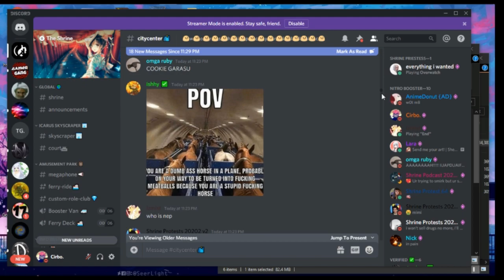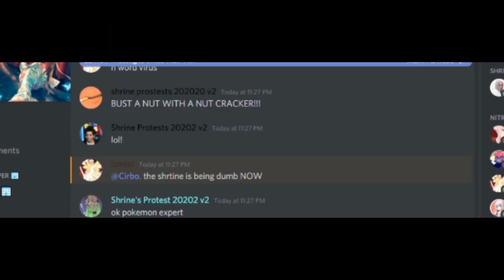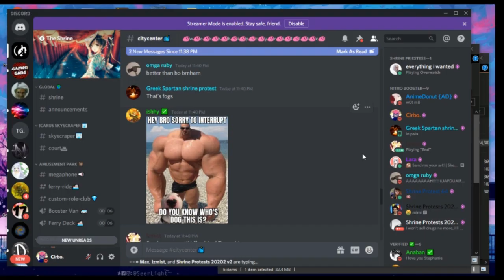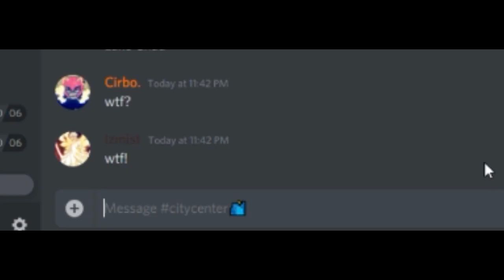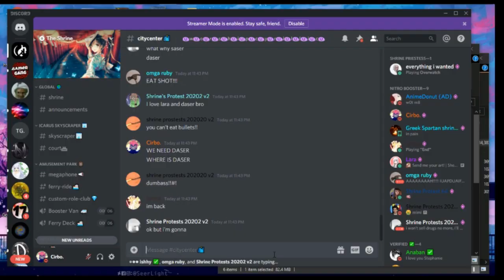THE SHRINE IS PROTESTING IN 20202 Ft.(The shrine!)